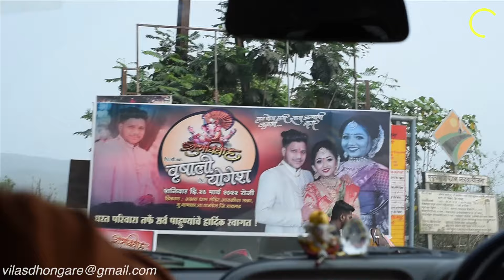Vrushali मानघर हल्दी at Panvel - The Best Place to Get A Beautiful Haldi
Vrushali Gharat At - Manghar,Pargav Dapoli, Panvel Best Haldi Ceremony: At Panvel area. Yogesh+vrushal